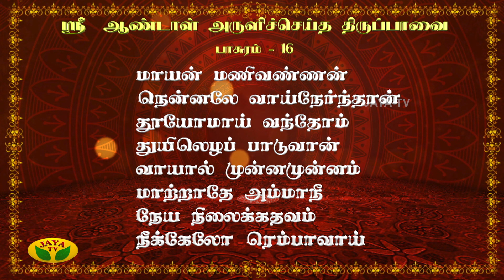ஸ்ரீ ஆண்டாள் அருளிச்செய்த திருப்பாவை பாசுரம் - 16 விளக்கம் | Arul Neram | JayaTv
Category Entertainment